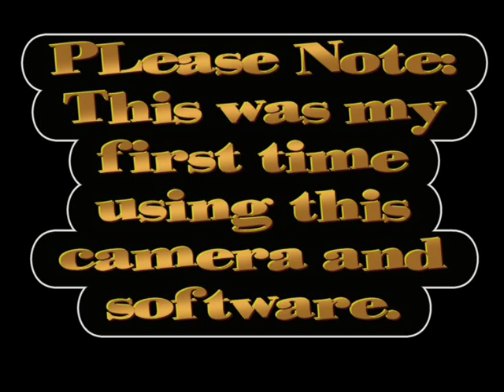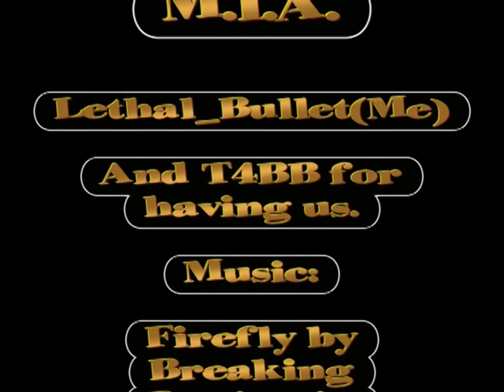Airsoft - Toys4BigBoys 07 Display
The Ghosts and Contractors, Eirsoft and M.I.A. at the Toys4BigBoys Show 07 in the RDS. Please Note: This is my first time using the camcorder and software. I had to greatly reduce qulity to get within the 100MB limit. Music: Firefly by Breaking Benjamin and Assasain by Muse.

Good Job Lads, even if Joe Duffy gave you a hard time.